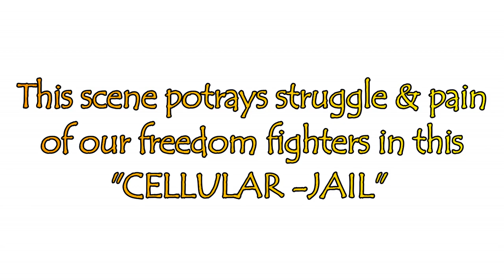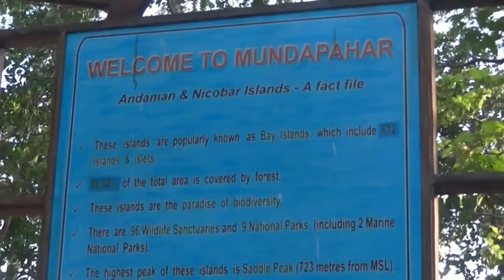Andaman & Nicobar Island Tour Guide | Travel Tips | Tamil | Part-2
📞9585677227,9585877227